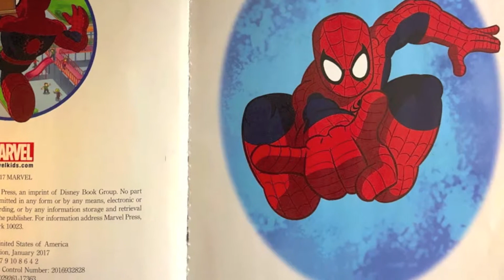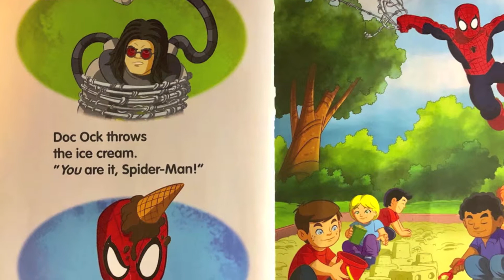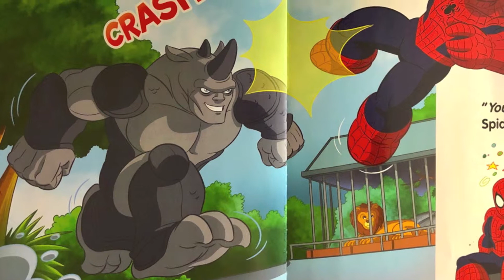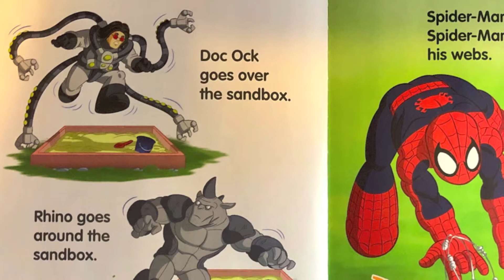Marvel Super Hero Adventures: Thwip! You Are It!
Marvel Superhero Adventures: Thwip! You Are It!
Author - Alexandra West
Illustrator - Dario Brizuela

Spider-Man chases villains throughout the City while playing a fun game of tag! Who will win? Spiderman or the bad guys?!